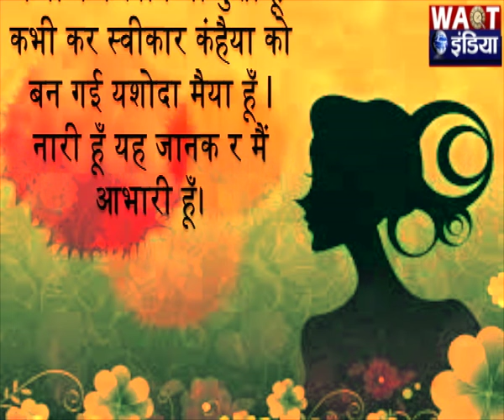Waqt India's Special Report on Women's Day